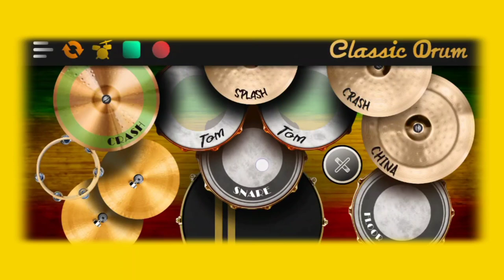แอบรักเมียเขา លួចស្រលាញ់ប្រពន្ធគេ ดาร์ก้า ដាកា Darka (លេងស្គរតាមទូរស័ព្ទ) Real drums over song phone